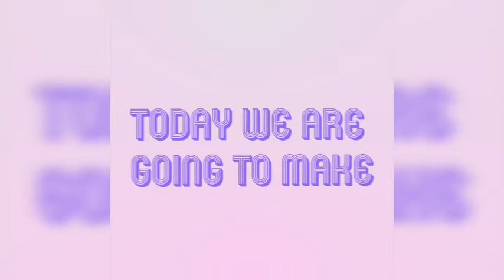How to make Chocolate Shake at home with 3 ingredients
Ingredients 👇🏻
(i) COCO POWDER
(ii) HERSHEY'S
(iii) SUGAR
(iv) MILK